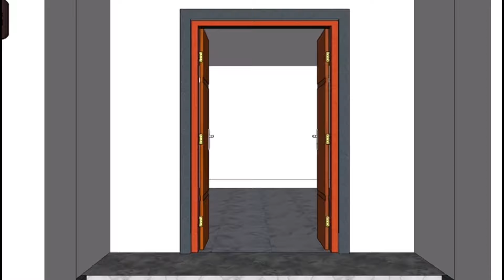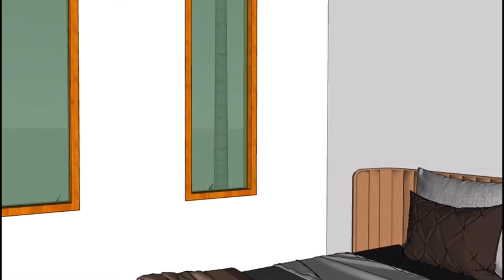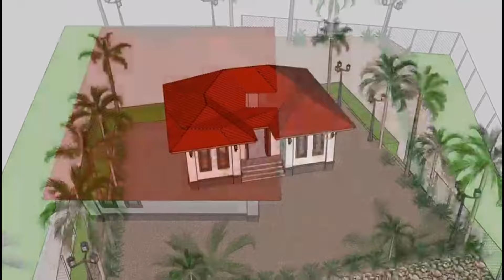Ua kuv lub tsev 2024